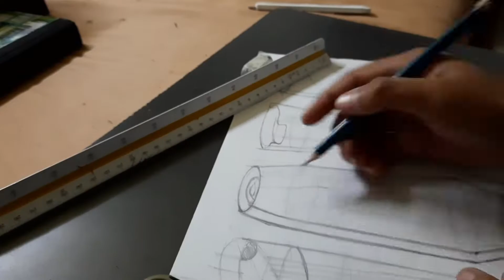Sketching Practice Day-4#ceedpreperation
Hello Guys! I am an Architecture student. Currently in my 4th year working and designing projects.I am very much interested in documenting my works, it's like memory and also can be helpful for people who really want it!

This video is a sketching video,where I pick one sketch from pintrest and work on it.I am going to do this daily basis to improve my sketching skills.This process really works for very beginners in sketching, also for people who wanna sketch but dunno what to sketch.

Content in this video is completely based on my opinions and my experiences, I am not criticizing a person/thing.

please donot repost this video or any pictures without any prior notice or permission.

Music in this video is not owned by me, It belongs to the owners mentioned above.

Architectural Thesis,Thesis Synopsis,Thesis Topic Selection,Thesis Year,Graduating year.